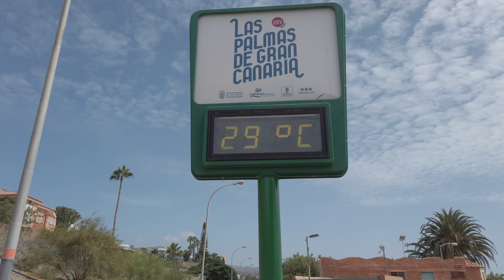PLAYA DEL INGLÉS - SUMMER TEMPERATURES RETURN TO ANEXO II September 2022 GRAN CANARIA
🧡 We take care of you Inside and Out 🧡

🇧🇪 Collagène + prend soin de vous à l'intérieur, vous rajeunit à l'extérieur

🇪🇸 En El Video De Hoy Mostramos Lo Bien Que Se Lo Pasan Los Turistas En El Maspalomas Gay Pride 2022. Una De Las Fiestas Mas Conocidas Ha Nivel Mundial Y Quizás La Mas Importante De PLAYA DEL INGLES.. Recorremos El Yumbo Centrum Lleno de Turistas, Algo Lógico Después de 2 Años Sin Poder Disfrutar De Este Gran Evento.